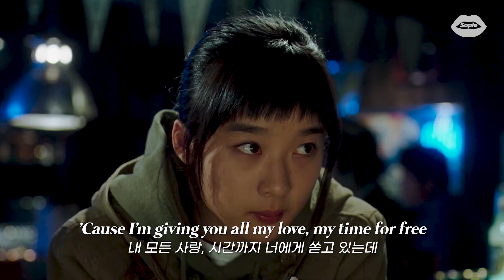나랑 만날래 말래💗 본격 기억 조작 팝송, Jens - In or Out (가사/해석/번역/lyrics)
영상출처:
늑대의 유혹 (Romance Of Their Own, 2004)